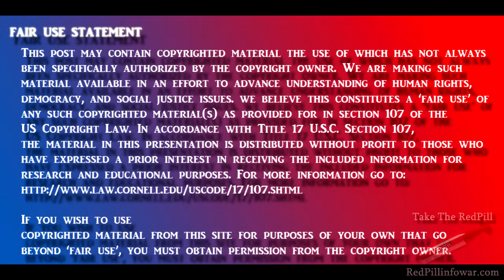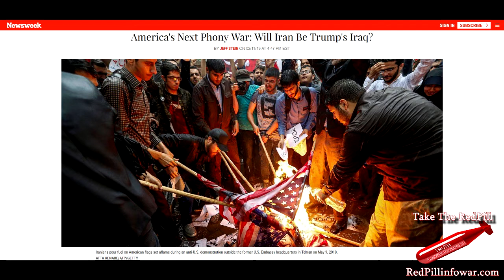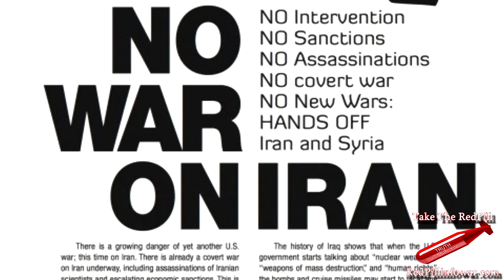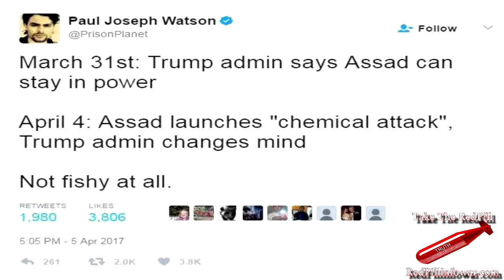RedPill, Here is My Take On "Lindsey Graham Says Israel Will Attack Iran, And The U.S. Will Follow"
Related Blog Article:
America may yet still get its war with Iran…
Only now they seem to be using a newer strategy.
Instead of by False Flag, it seems they have adopted a slimier tactic and that is to get Israel to start the fight so they can then be “Tagged In”. I have no doubt Israel will back out of a military action once the American Military Industrial Complex gets its foot in the door…